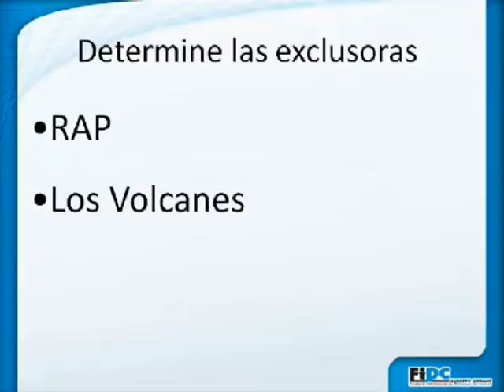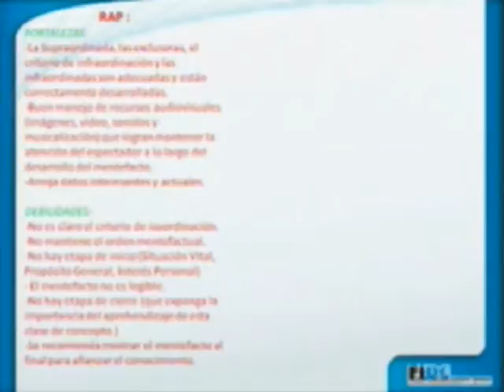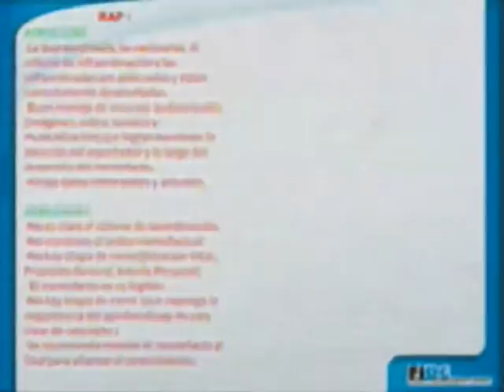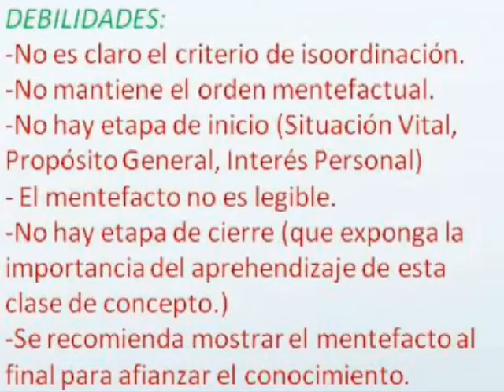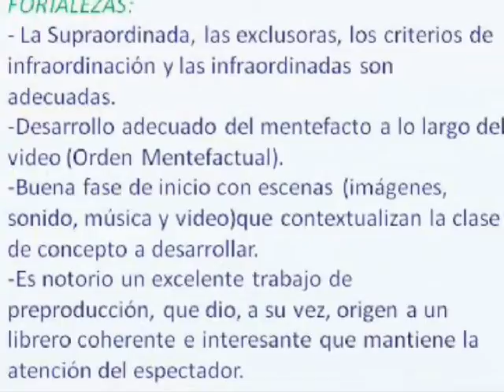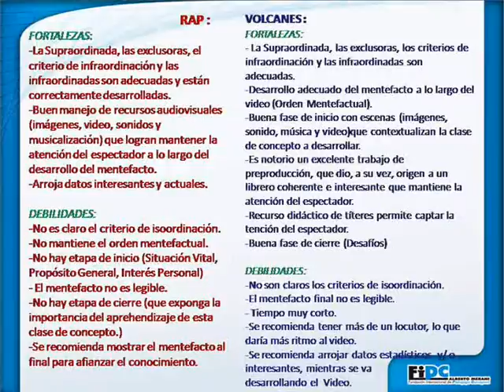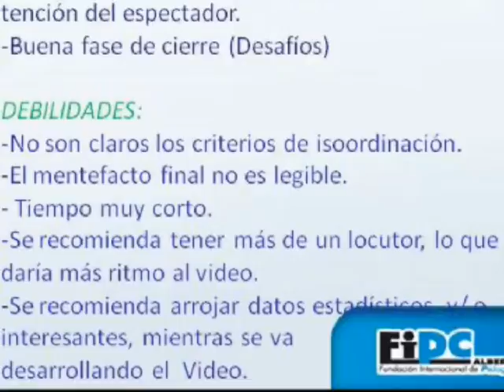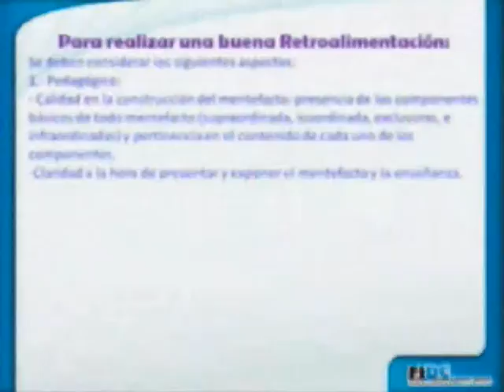CAPACI3.wmv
Video de capacitación sobre los criterios de Retroalimentación para videomentefactos de Tercera Fase. Proyecto CteachC. Realizado el 20 de Noviembre de 2009